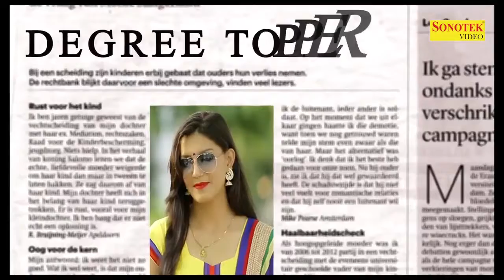Punjabi video Sapne Suhane